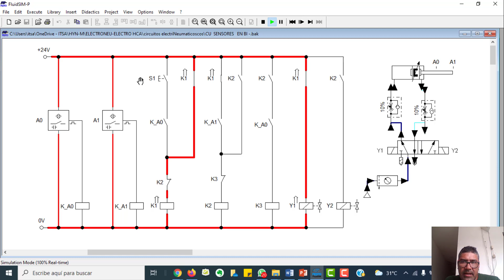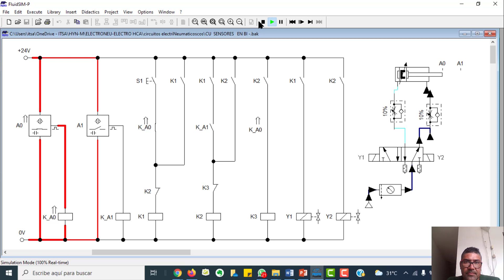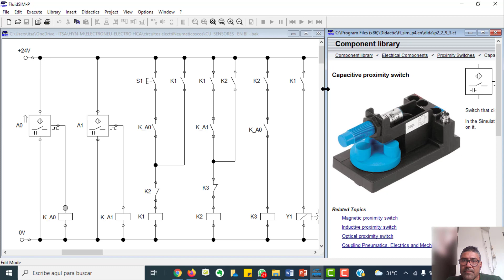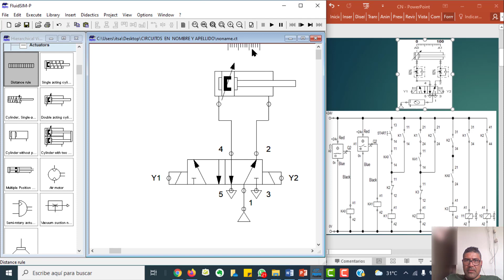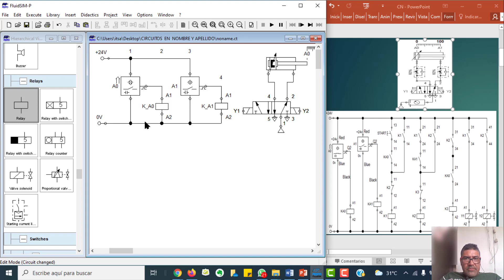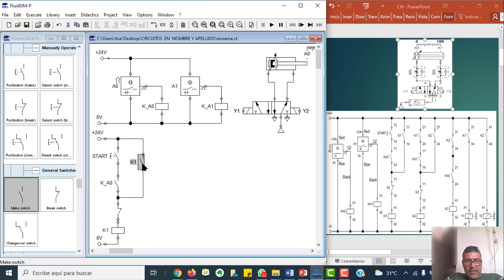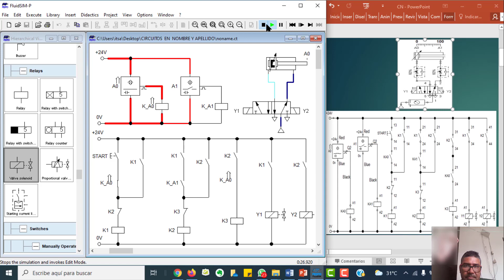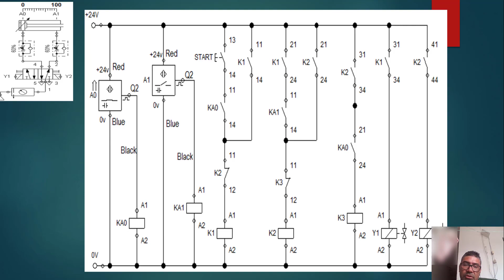CIRCUITO ELECTRONEUMÁTICO CICLO ÚNICO CON VÁLVULA 5 2 BIESTABLE CON EL USO DE SENSORES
electroneumática    neumática electrohidráulica,
 electroneumatica circuito  electrohidráulico,
 electroneumático valvulas electroneumaticas,
 electroneumatico fluidsim  electrohidráulica ,
circuitos electroneumáticos electroneumática  fluidsim,
circuitos electroneumáticos circuito  fluidsim,
circuito  eléctrico, electroneumática  fluidsim,
sistema neumático, control electrico,
electroneumática   paso a paso,
método  electroneumática ,

Hola reciban  un  cordial saludo,  en este  canal podrás encontrar material importante  sobre Automatización, Programación de PLC en Ladder y GRAFCET , electroneumática, electrohidráulica , hidráulica, neumática, solidworks, control automático , programación  de Arduino, sistemas  electroneumáticos, fluidsim hidraulica, fluidsim neumática, simulación de circuitos  neumáticos,  simulación  de circuitos  electroneumáticos, simulación.

rogramación  de Arduino en ladder,

sensores,
neumática,
actuadores,
hidráulica,

control automático,
aprende mecatrónica,

cnc,
robótica,
electronica,
tinkercad,
automática,
simulación,